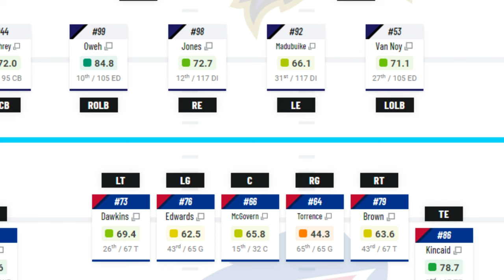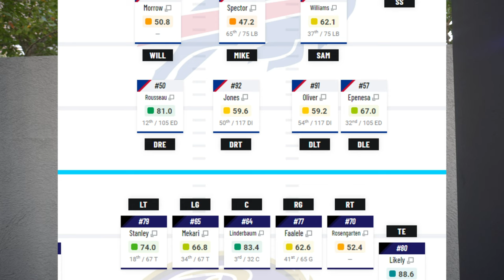Ravens vs Bills Preview BIG GAME SUNDAY NIGHT